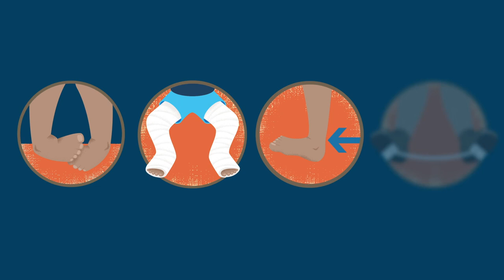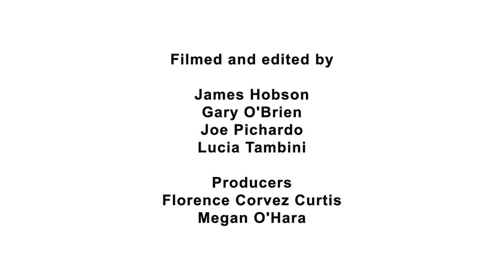What is clubfoot and how is it treated? An overview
This film is available in multiple languages via the Medical Aid Films